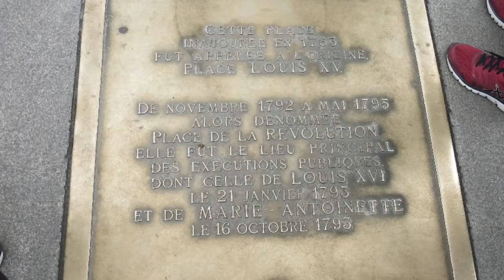France and italy 2016